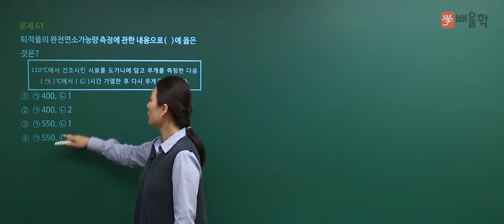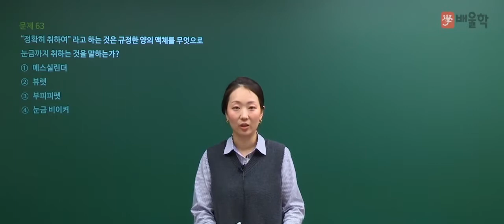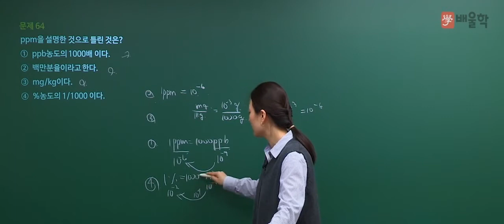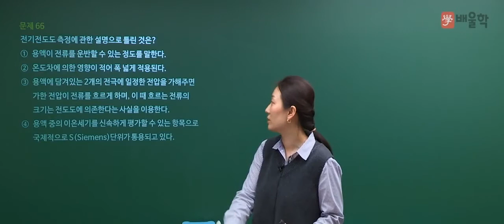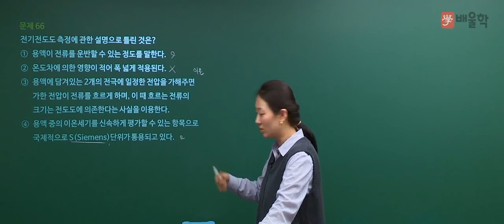수질환경기사 2018년 1회 기출문제 ｜ 수질오염공정시험기준 61~66번 풀이인강 - 고경미 교수 [배울학]